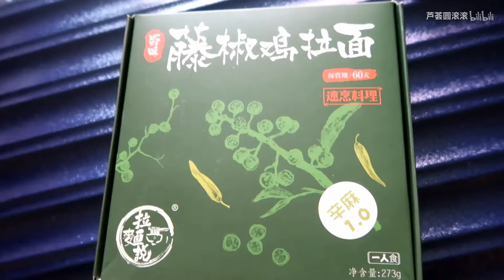【吃播】拉面说藤椒鸡块拉面和豚骨拉面，西树泡芙~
口红：爱茉莉爱心唇釉1
拉面说的拉面是真的好吃~
不过不要和我一样泡着吃 要煮着吃！！
室友在的日子天天一起订奶茶
我好像又上瘾了
可是夏天喝去冰的也还是好冰啊..
好想做个男孩子
7号录的视频